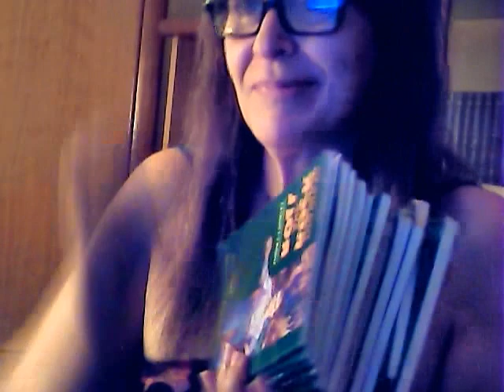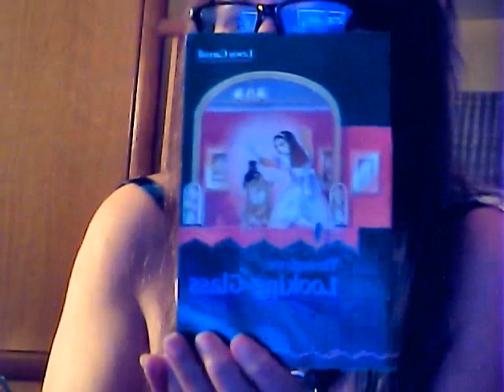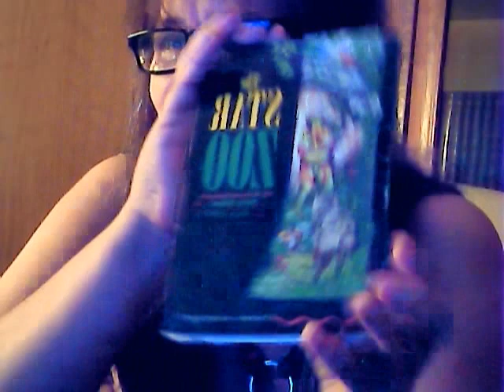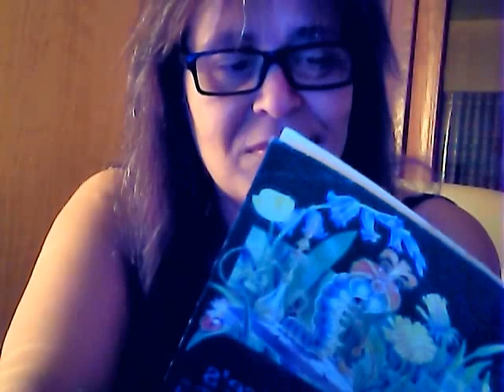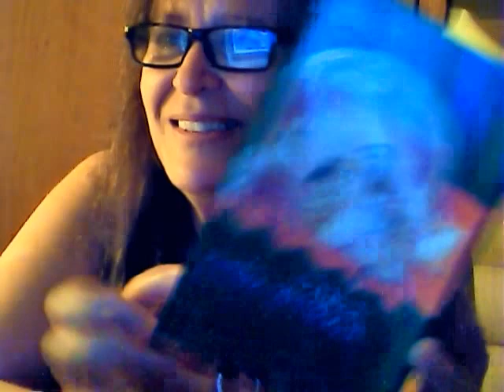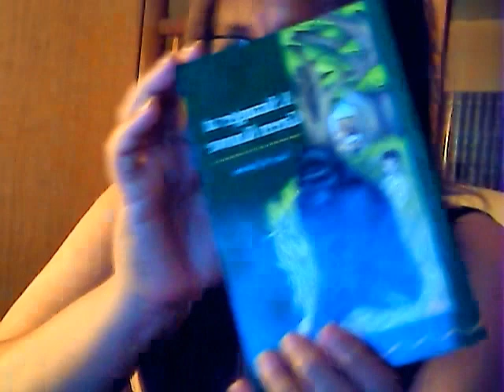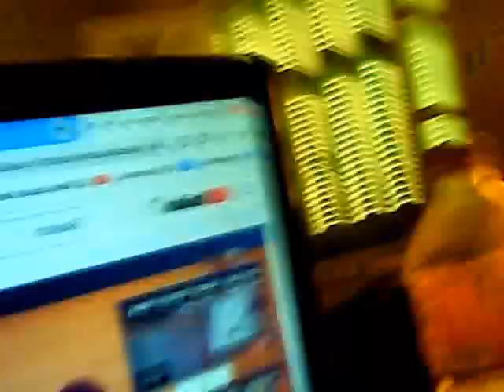Capture 20220604 2 القليل من المطالعة قصص انقليزية اترجمها للفرنسية والعربية